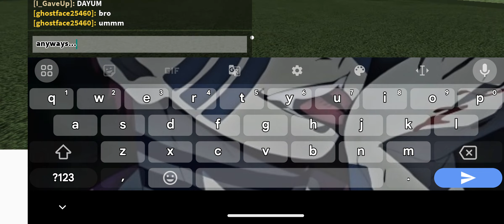Just sum random stuff